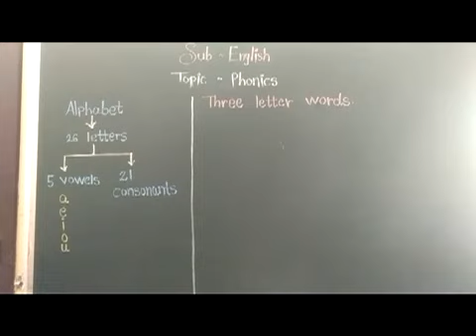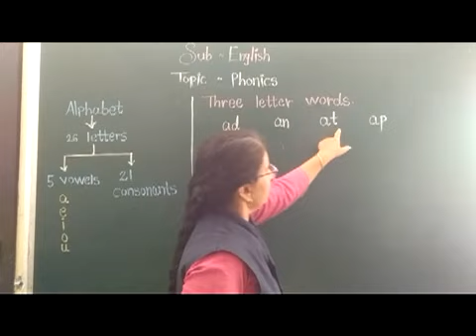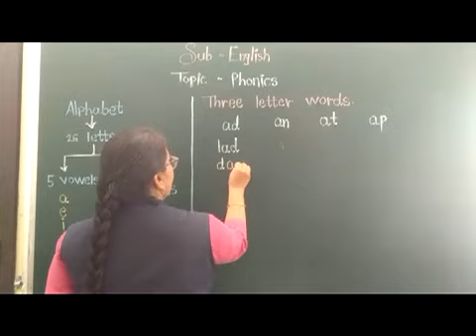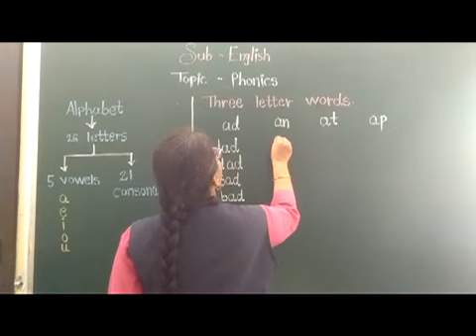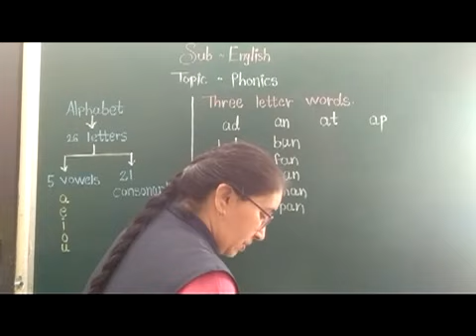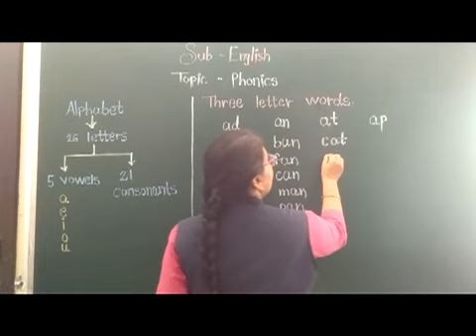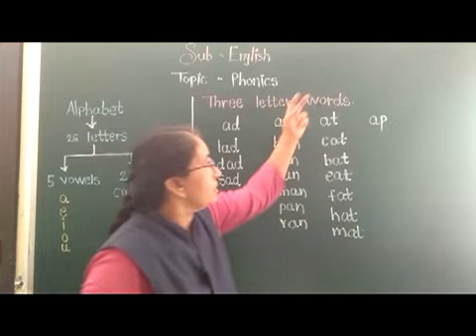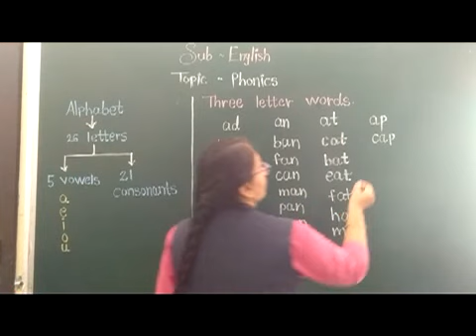ENGLISH PHONICS PART 2 DT 06 07 2020